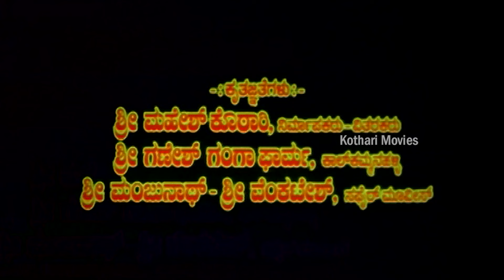JODI NO1 - ಜೋಡಿ ನಂ.1 | , Ramkumar, Abhijith, Ravi Chethan, Sangeetha Shetty, Amrutha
Jodi No 1
Story Jodi No 1 is a murder mystery produced by actor Abhijith, who is also appearing in the one of the lead roles, the other being enacted by Ram Kumar. Abhijith also involves himself in the film as the director.

Director
Abhijit
Writers
Abhijit Mohan Juneja
Stars
Crew:  Ramkumar, Abhijith, Ravi Chethan, Sangeetha Shetty, Amrutha, Master Balaji Abhijith